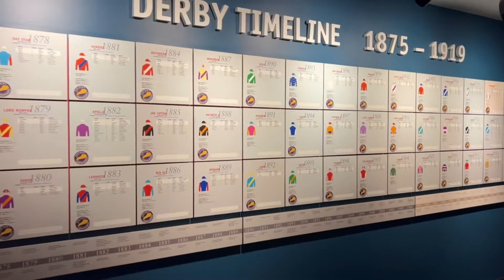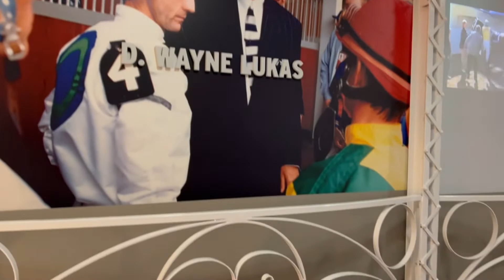BUCKET LIST DAY//KETOPALOUZA DAY 2